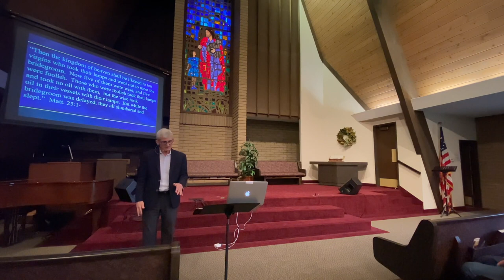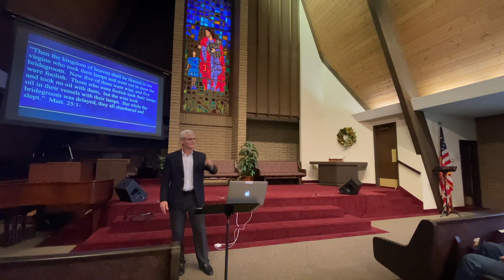Your neighbors will open their hearts to you after this pavelgoia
Are you feeling stuck in your spiritual journey, losing the passion you once had for God's mission? Do you find yourself hesitant to start a prayer group at home, held back by fear? What if gathering regularly with others to pray could bring about incredible life changes with God's help?

Join us every Friday for Pastor Pavel Goia's heartfelt sermons. With his deep understanding of the Bible and rich Christian experience, he offers simple yet profound advice. Discover the power of coming together in prayer, experiencing God's transformative touch in your life and the lives of others.

Don't miss this opportunity to reignite your spiritual fire. Overcome your doubts and join us as we embark on a journey of faith, hope, and profound connection. Together, let's discover the miracles that await us when we open our hearts to God's transformative power.